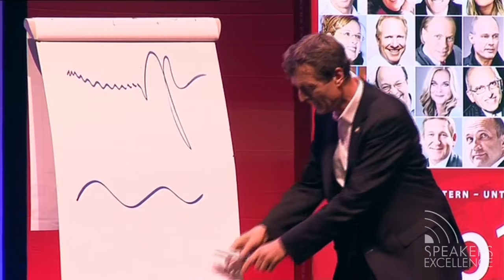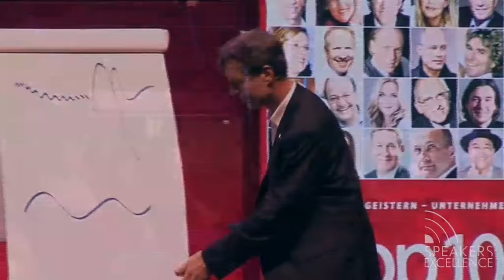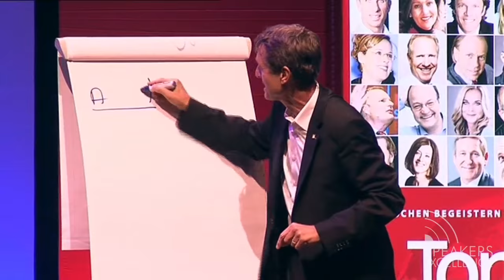Michael Rossié - Werden Sie, wie Sie sind! Sie sind der König!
Ausschnitte von Michael Rossié's Vortrag auf dem 12. Stuttgart Wissensforum  zu dem Thema: Werden Sie, wie Sie sind! Sie sind der König!